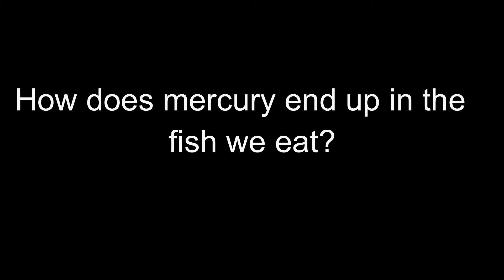How does mercury get into fish in the Nolichucky River?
ETSU professor and chairman of Biological Services explains how mercury gets into the fish in the Nolichucky River.